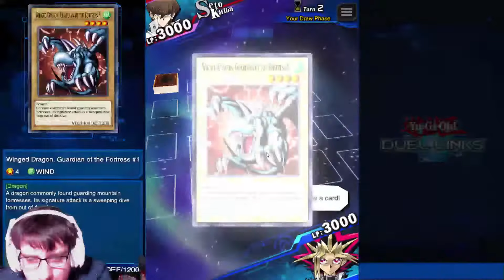LETS PLAY YU-GI-OH(1st GOD CARD @ STAGE 2)!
First time playing YU-GI-OH duel links on PC and we get a GOD CARD!

So I missed it...like 10 min of black screen at the end...Imma try and fix it tonight after work